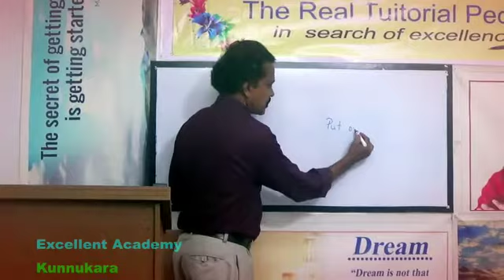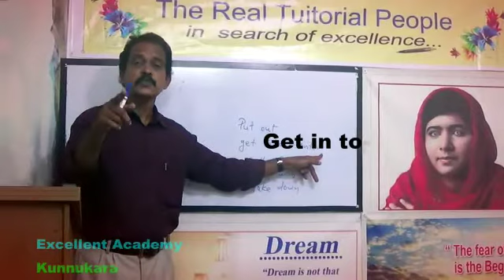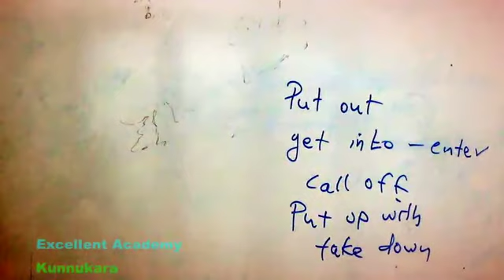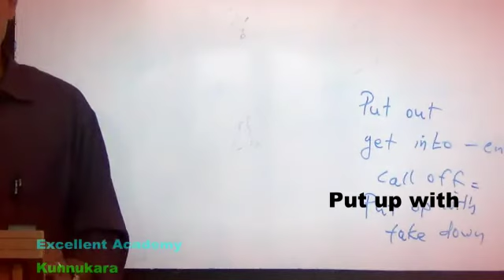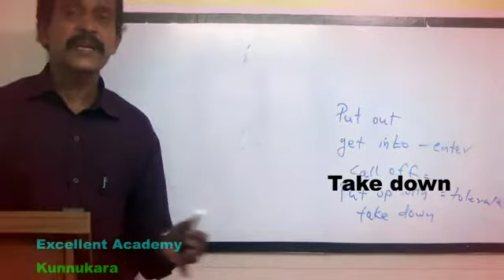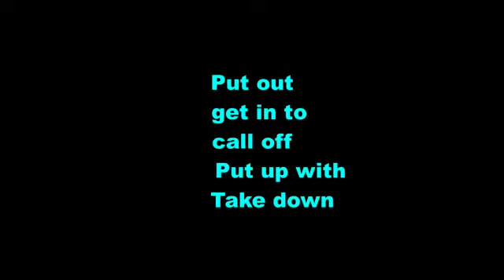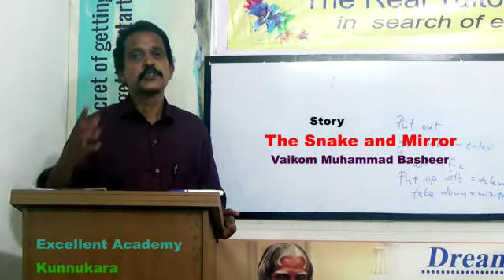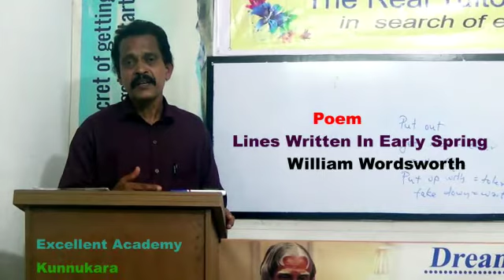English grammar for STD X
STD X phrase verbs class 2